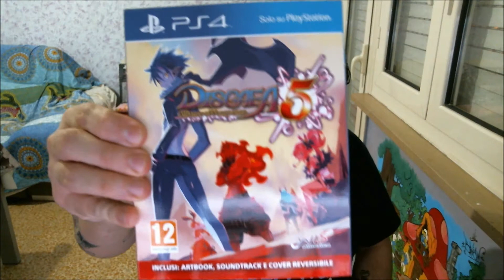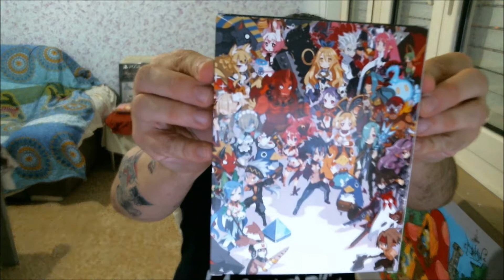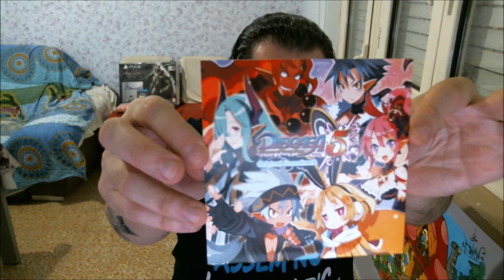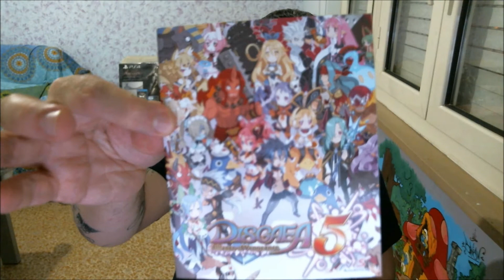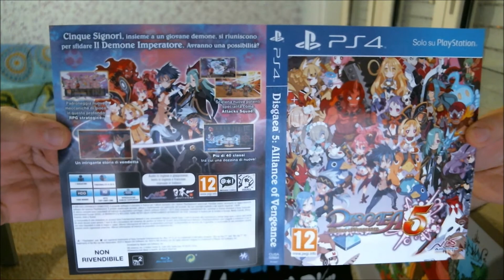VLOG Disgaea 5 Unboxing ITA By Diablotex [PS4]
Ciaooooooo Ragazzacci ecco tutto per voi un altro bellissimo unboxing sempre in compagnia del vostro Diablotex...mi raccomando piazzate un like sotto al video...grazie come sempre per il vostro fenomenale supportooooooooooooooooooooo :)